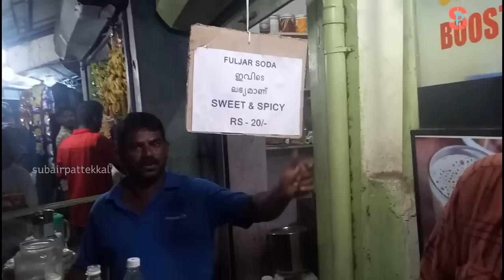Fuljar soda പാലക്കാടും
Fuljar soda ഇപ്പൊൾ ഇതാണ് trend പാലക്കാട് പുതുപള്ളി തെരുവിൽ നിന്നൊരു കാഴ്ച